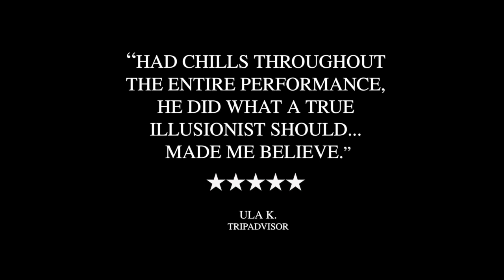The Prague Illusion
Prague magic show